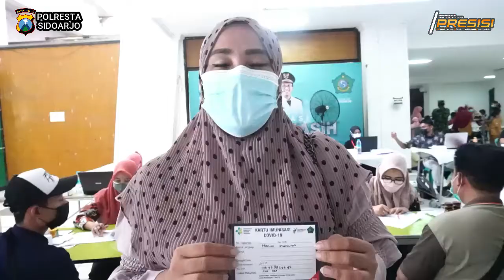Kapolresta Sidoarjo Dampingi Gubernur Jatim Tinjau Pelaksanaan Vaksinasi di Gelora Delta Sidoarjo